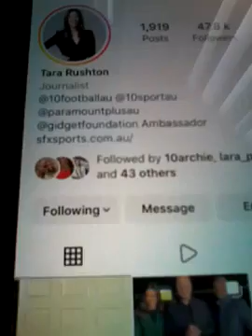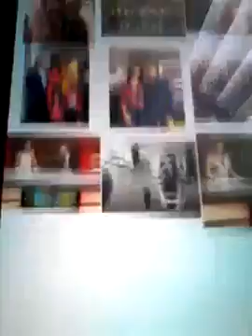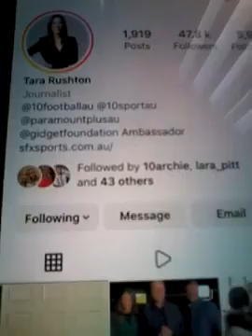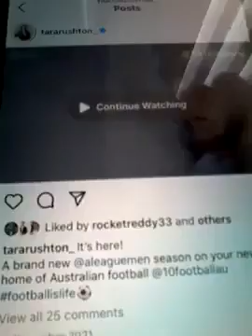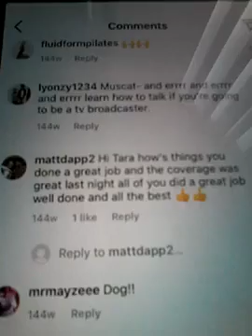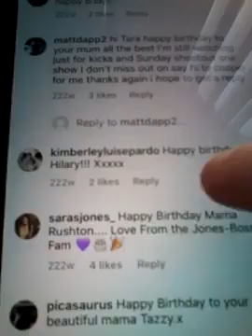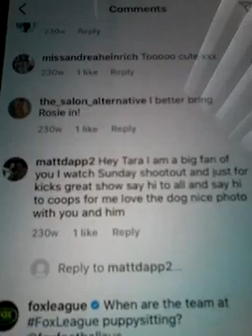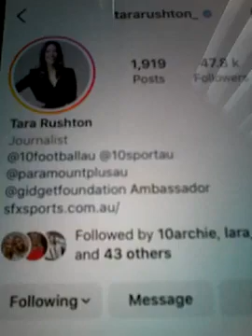@@2023 TARA RUSHTON FOX AND PARAMOUNT SOCCER REPORTER AND SHE LIKED MY COMMENTS ON NEWEST POST 2023